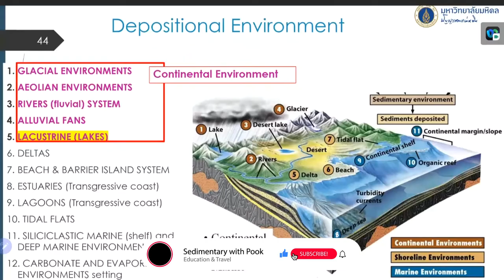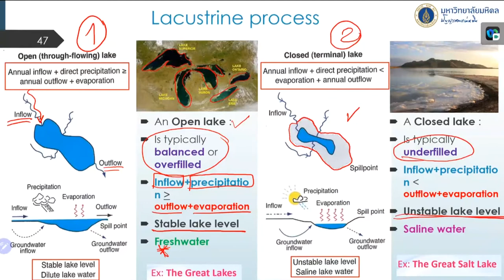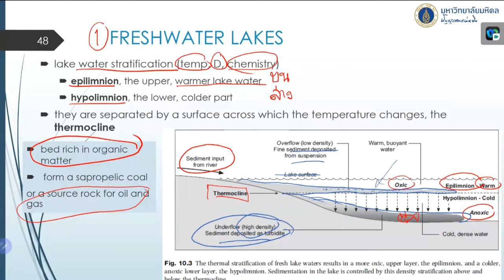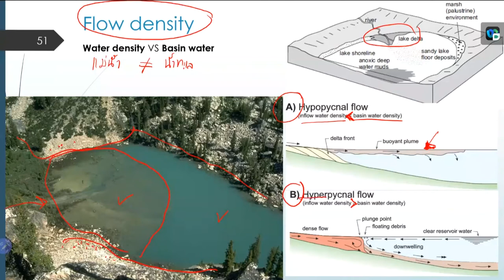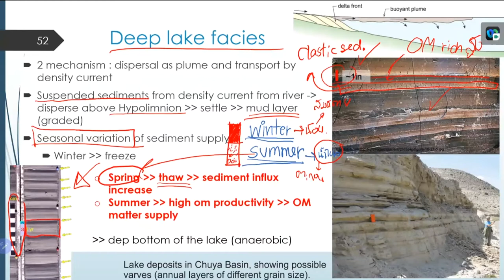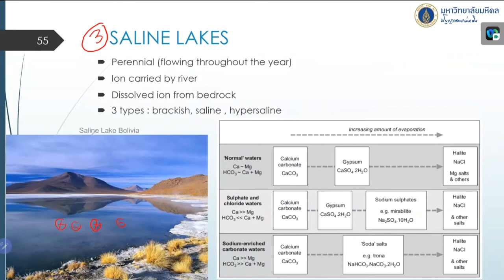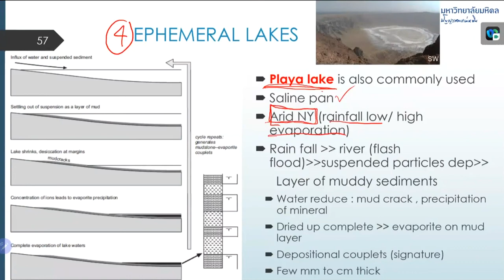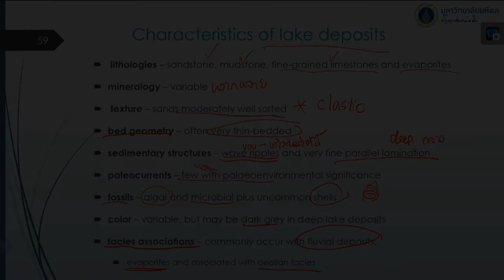Lecture 20 : Lacustrine depositional environment (สภาพแวดล้อมแบบทะเลสาบ)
01:40 intro
04:53 Lacustrine process
09:33 Fresh water lake
29:27 Lacustrine Carbonate
32:10 Saline lake
36:44 Ephemeral lake (playa lake)
42:00 Summary